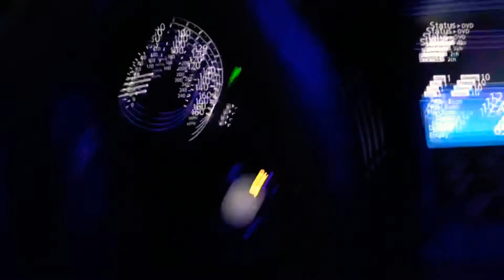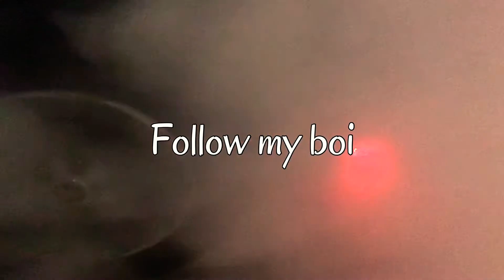COVID-19 car meet CRAZY NIGHT WITH THE SQUAD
COVID-19 Car meet with the Chi-Town Night Stalkers was a beautiful night to be at a car meet, meeting new subscribers ppl cars and everything it was a lit night but don’t mind the cops they wasn’t on anything but the whole night was straight 🔥 so many cars 🚗🏎💨💨💨💨 can’t really wait until our very first car meet on July 25 from 11-2pm stay tuned for more info GODSPEED PPL make sure you like comment and subscribe we going all 2020 ppl and beyond I am Chi Town Chris Bka Gchris until next time ✌️